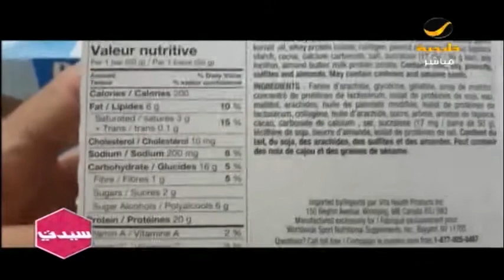"البروتين بار" آخر مستجدات عالم التغذية .. تعرفي على رأي المختصين فيها